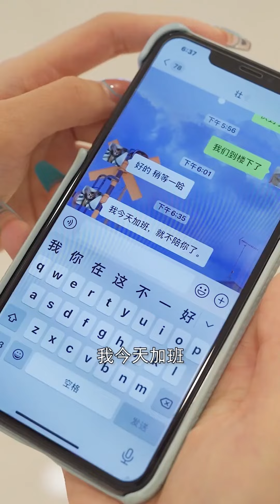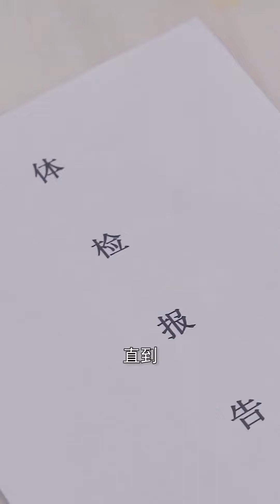和相親男孩嘗試戀愛，本以為他只是將就，卻因一件事讓我付出了一生！ 【邱秋QiuQiu】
請放心，本影片是我們精心製作的原創短劇，沒有任何不良行為。 哈嘍，油管的朋友們好呀💖
我是邱秋